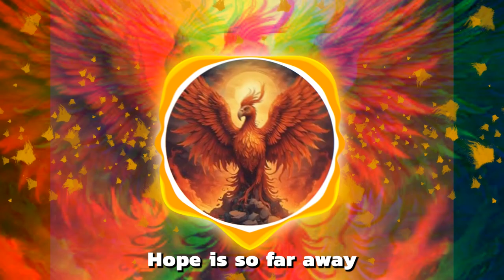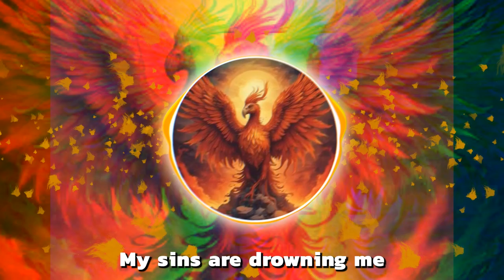[The Journey (Within)] - Unification | ℙ𝕆𝕆𝕃𝕊 𝕆𝔽 𝕍𝕆𝕀𝔻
After 2 decades, someone had to take the reigns.  And so, with the help of modern AI and a bit of nifty music and video editing, those of Pools of Void can now safely say, we've made it!  Here is the fifth song (of 6) to continue you on YOUR Journey!

*Most content herein was created and is owned by Ronin Yeti Studio.  Music was created using Suno.  Music Videos were created using Vizzy.  All editing was done using Adobe software.